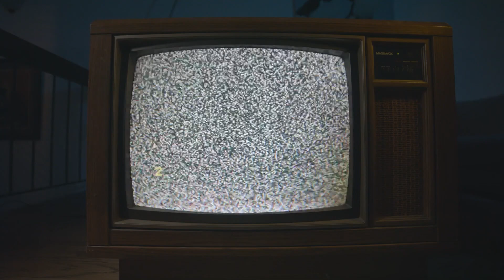Vay Dünya korosunun renkli kamera arkası görüntüleri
Okulumuz öğretmenlerimizden oluşan koromuz türkümüzü seslendirirken eğlenceli anlar da yaşadı